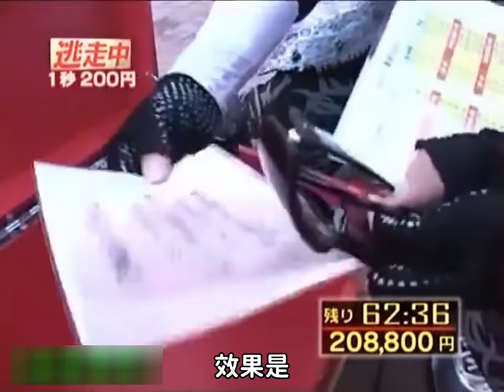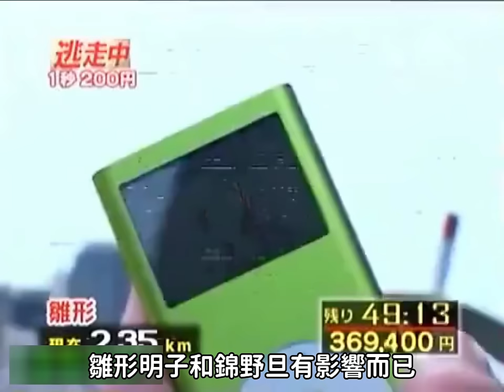100名獵人首次登場的集數！回顧逃走中第六集｜全員逃走中第六集｜RUN FOR MONEY | 波波尼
最近在嘗試製作一些讓你配飯吃的影片